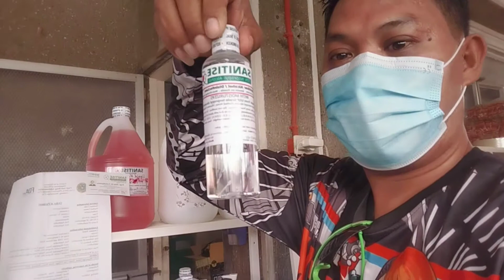A day of my Life @ Galaxy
Tip-Top Foods o mas Kilala sa Galaxy ay matatagpuan sa Sta. Cruz village Sta. Maria Bulacan, ay Isang pagawaan ng candies Kung Saan ppwede kayo magreseller at kumita